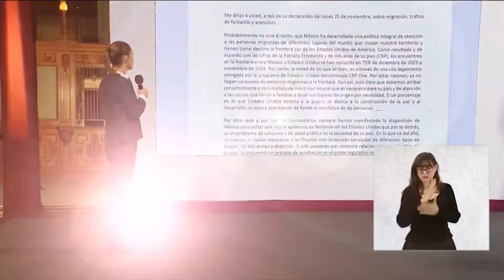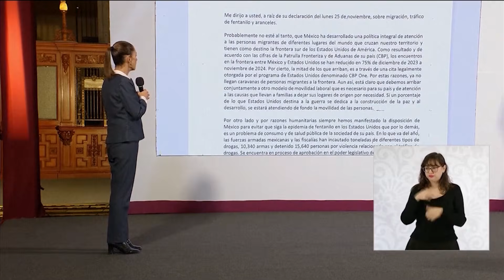Will Trump's tariffs plan raise gas prices, electronics and other needs?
Experts said over time, Trump's tariffs could raise crude oil prices.